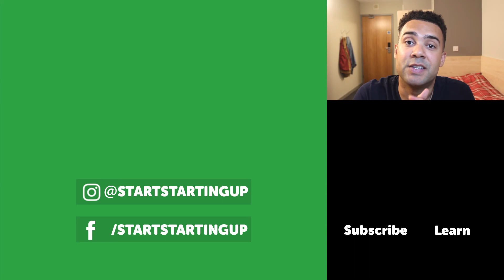How To Sell T-Shirts On Etsy With Printful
Connecting Printful to Etsy is an amazing way to sell t-shirts online. Printful will print and mail t-shirts to any customers that order from you on Etsy, meaning you don't have to do any of the hard work yourself!

This video runs through how the Printful Etsy integration works and teaches you how to get set up with Etsy Print On Demand.